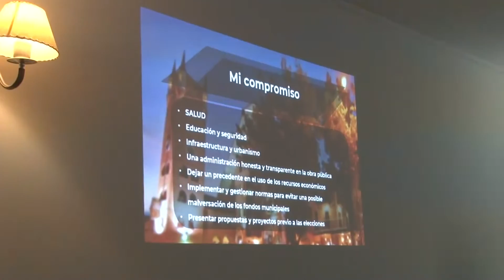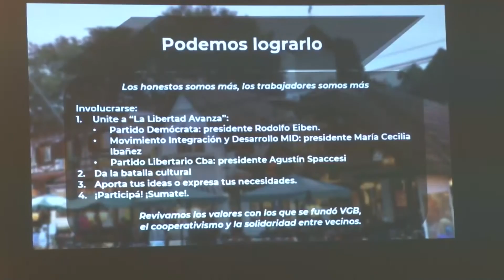FERNANDO REMIS ESCENARIO POLÍTICO PARA 2023 EN VILLA GENERAL BELGRANO